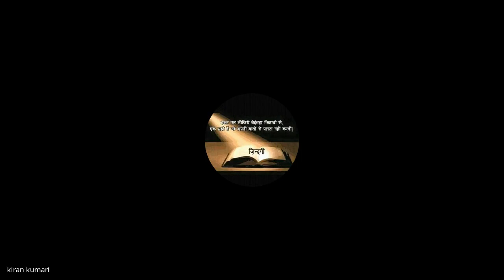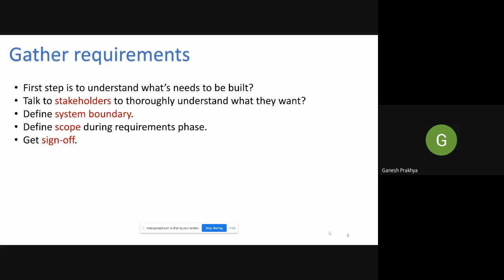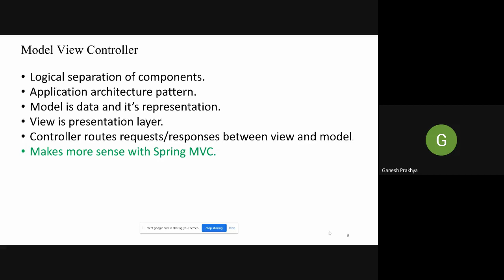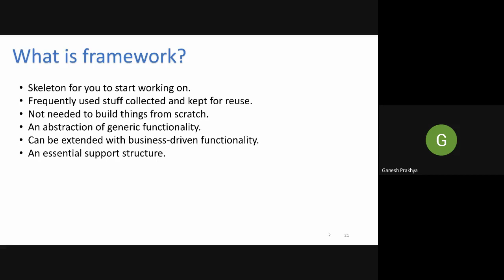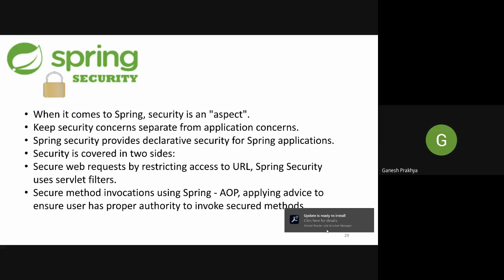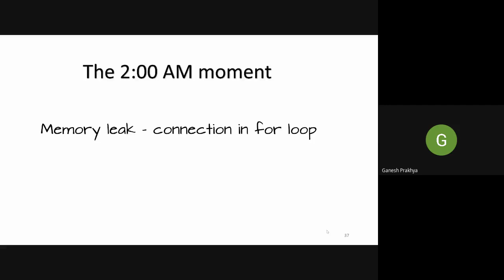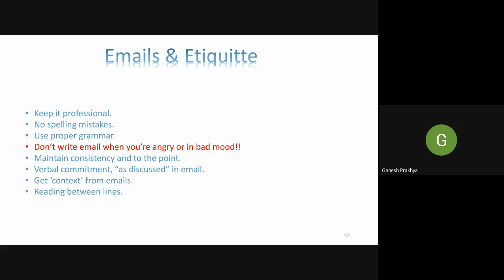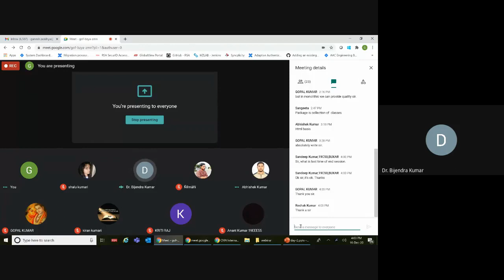National Webinar on An insight into Java and Web Development | BCE Connects | Day 2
Day 2
National Webinar on  An insight into Java and Web Development
Speaker :- Ganesh Prakhya
Technical Architect
Expert & Lead Trainer